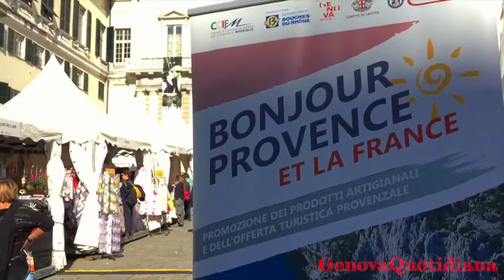"Bonjour Provence" in piazza Matteotti